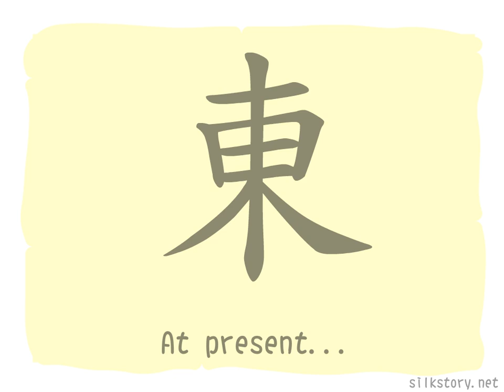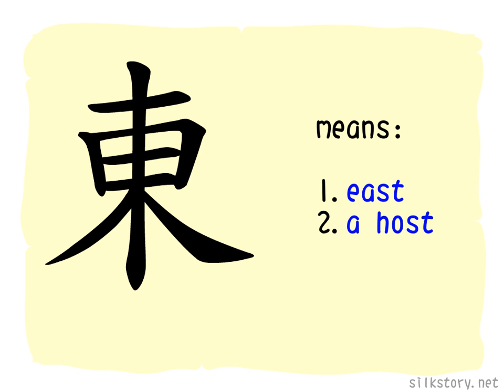The Story of Chinese Character :東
東 depicts a package of a traveler. Since there is no electricity in ancient China, with a view to fully utilizing the natural light, people traveled in the early morning when the sun had just risen from the east, so the picture of a package is used to represent the meaning of the direction of east. 東 also has the meaning of host because of the significance of the sun. On the other hand, please be noted that 東 and 束(mean bind or bunch)  came from the same origin.